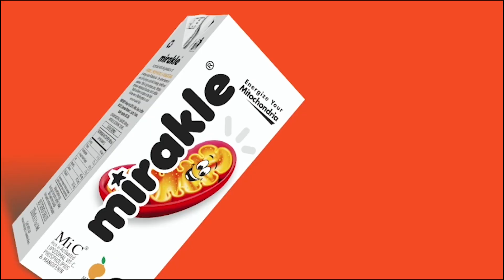மத்திய மாநில அரசுகள் பதிலளிக்க சென்னை உயர்நிதிமன்றம் உத்தரவு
கல்வி உரிமைச் சட்ட ஒதுக்கீட்டில் சேர்க்கப்படும் மாணவர்களுக்கான கட்டணம் தொடர்பான வழக்கு : மத்திய மாநில அரசுகள் பதிலளிக்க சென்னை உயர்நிதிமன்றம் உத்தரவு